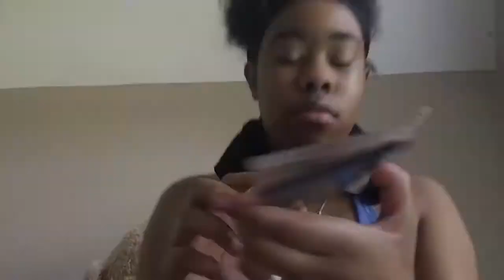GRWM SummerTimeFun!!!! ✨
Hello beautiful people! Watch me Get ready for another day of summer. Let's have some Summer Time Fun. I use a lot of different products that I will introduce later on in my channel.